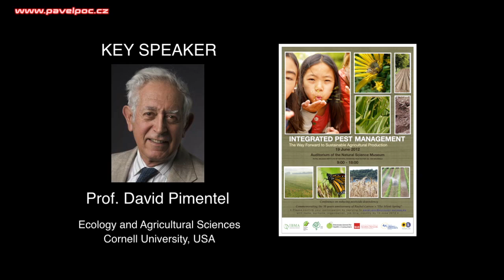David Pimentel Ph.D. on Integrated pest management conference